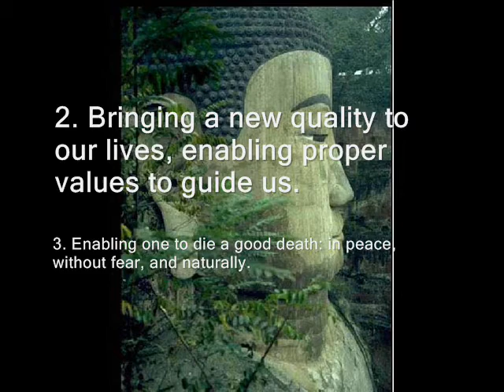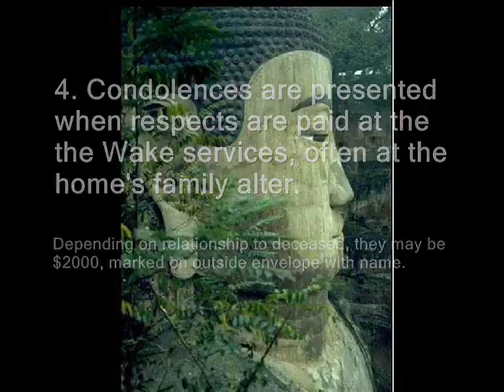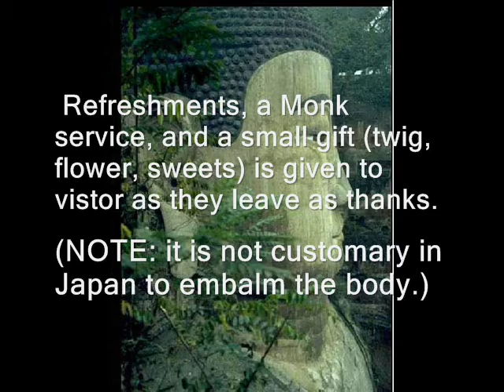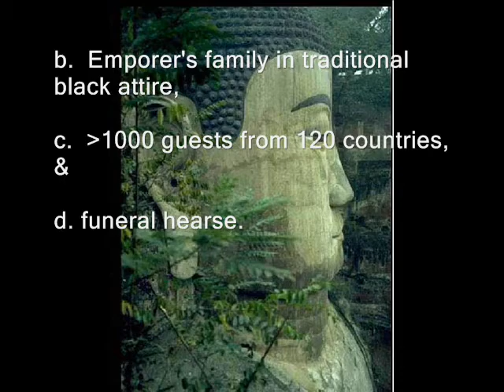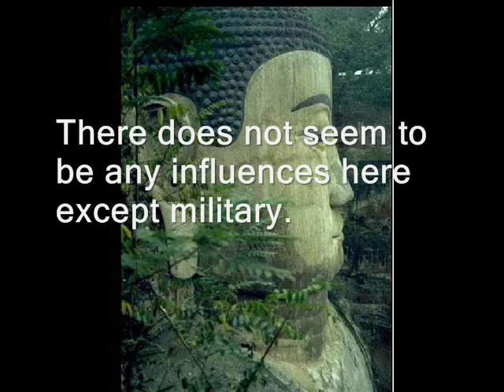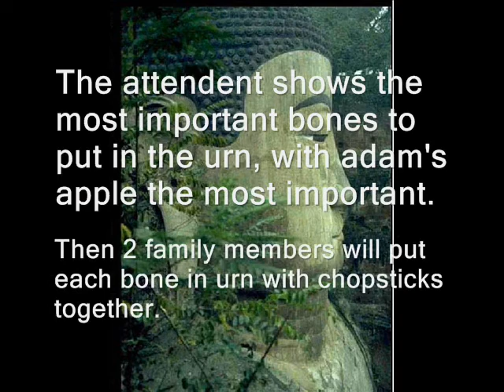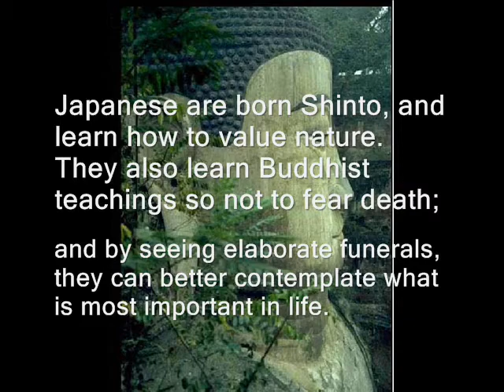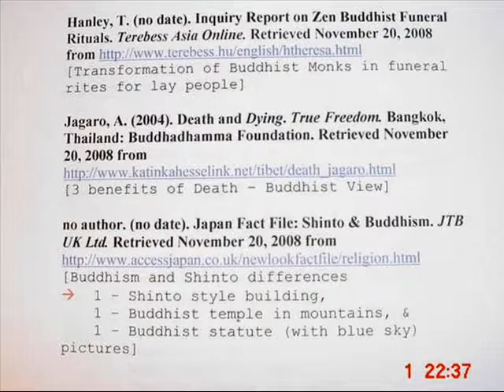Japanese Funerals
DEP 2004 TR 11-12:20 Fall 2008